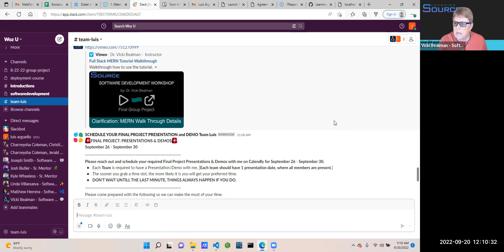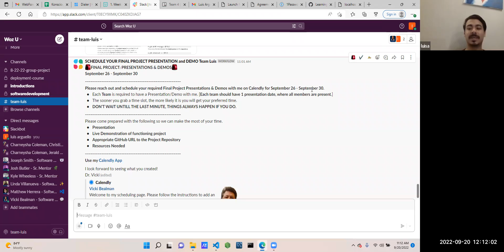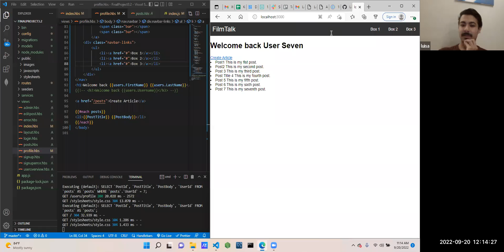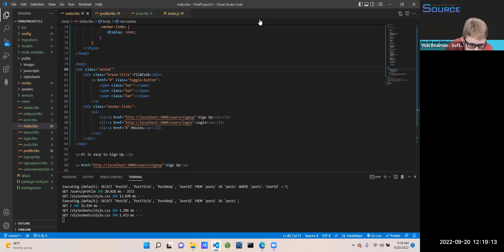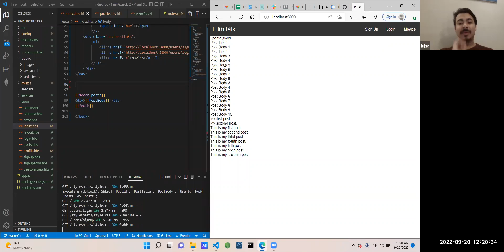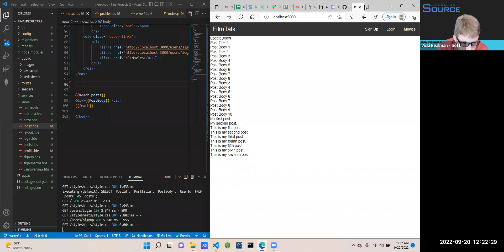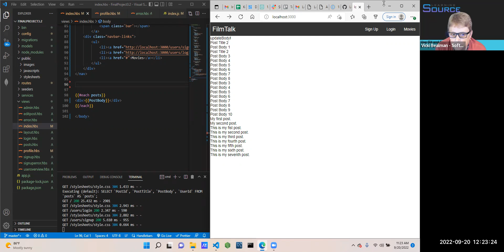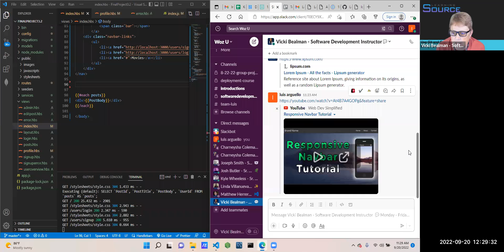Luis A 1-on-1